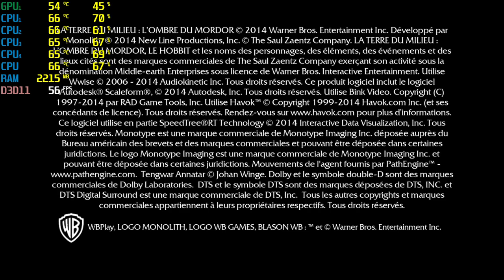Middle-earth: Shadow of Mordor | Amd Radeon R5 M430/R5 M330 + i3-5005U + 4GB RAM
Middle-earth: Shadow of Mordor gameplay on Amd Radeon R5 M430/R5 M330 + i3-5005U + 4GB RAM

Laptop Specifications:
● Laptop Name: HP 15-AY005TX
● CPU: Intel Core i3 5005U (5th Generation)
● RAM: 4GB DDR3 1600 Mhz
● GPU 1: Amd Radeon R5 M430/R5 M330 2GB DDR3
● GPU 2: Intel HD Graphics 5500
● HDD: 1TB HDD (5400) Rpm
● OS: Windows 10
● RECORDER: Windows 10 Game Bar
● FPS COUNTER: MSI Afterburner